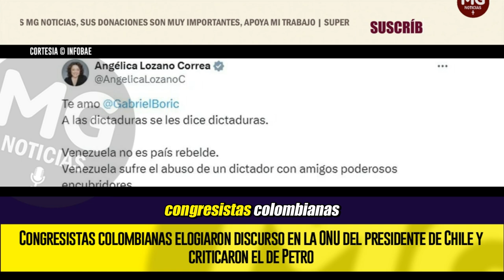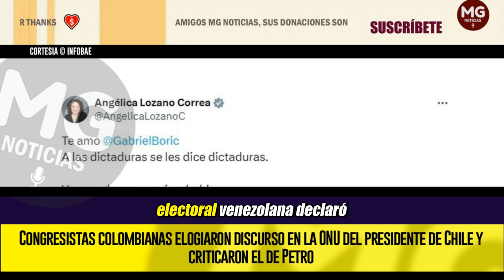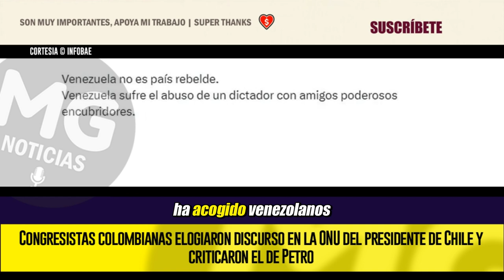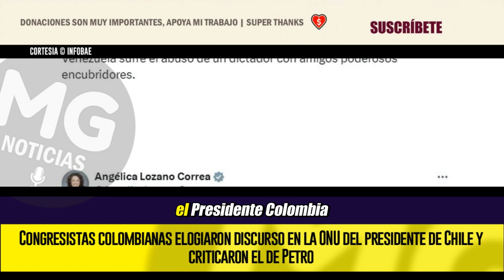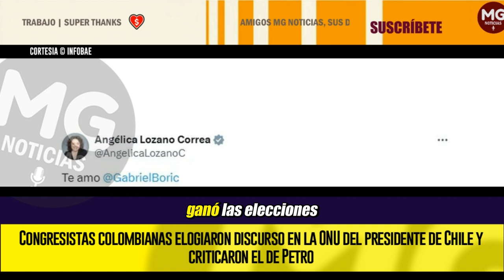🌐🚨 ELOGIOS A DISCURSO DE BORIC Y DURAS CRÍTICAS AL DE PETRO EN LA ONU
Congresistas colombianas elogiaron discurso en la ONU del presidente de Chile y criticaron el de Petro
Angélica Lozano destacó la condena de Gabriel Boric al régimen en Venezuela, mientras que Catherine Juvinao aseguró que chileno “la representaba” a diferencia del presidente colombiano
INFOBAE